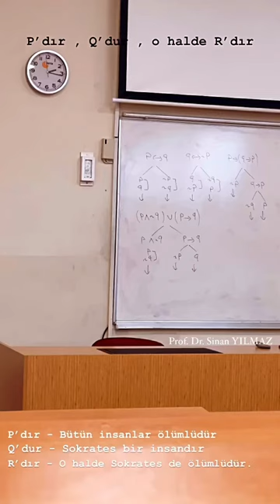Tatlı dile, güler yüze, Prof. Dr. Sinan Hoca